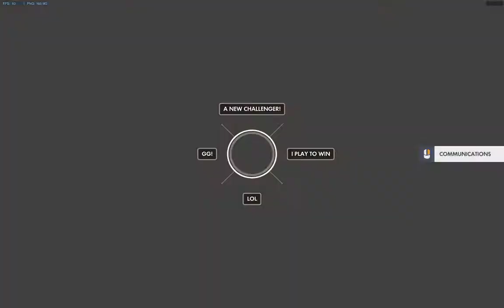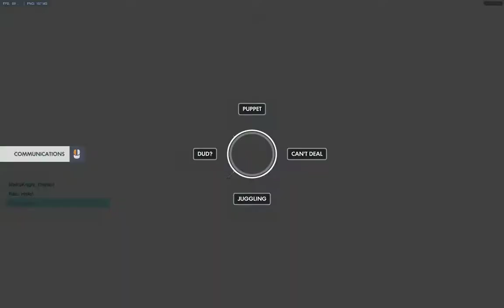Overwatch - Happy Birthday Sarah! - 2017-05-15 - jefflr.moe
Diesel, Popcans, Noizy, Sarah, Meso, Asky, Thouddin and me are playing Overwatch for hours on end -  we'll be very disappointed!

Happy Birthday Sarah!

Cake image used without permission (I didn't ask) Hope doesn't mind?